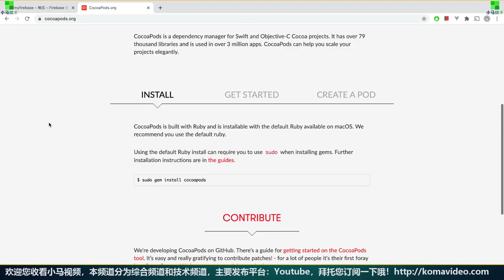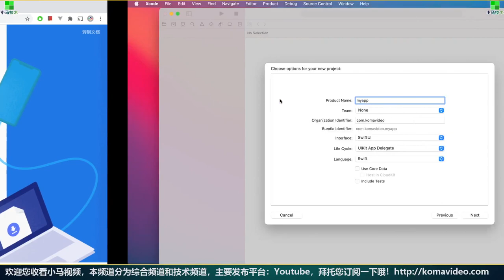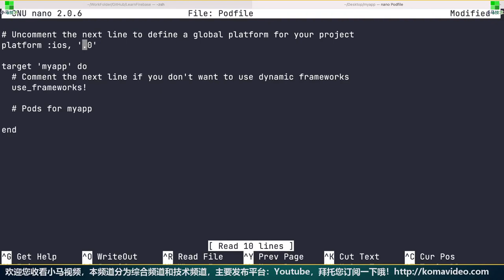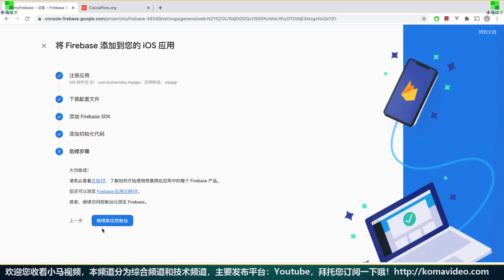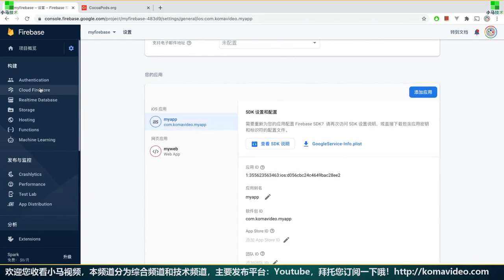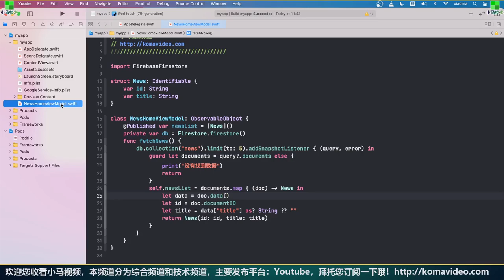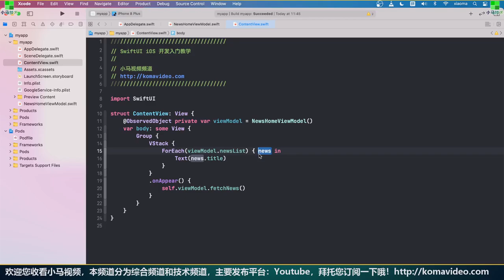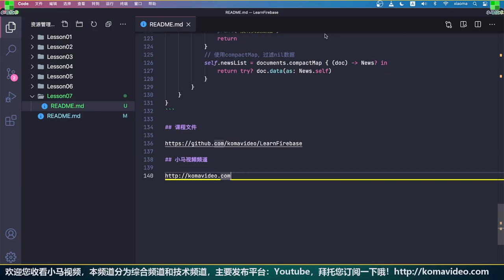Firebase 移动开发 中文入门教学 - iOS联合开发 - 数据读取 - SwiftUI p.7